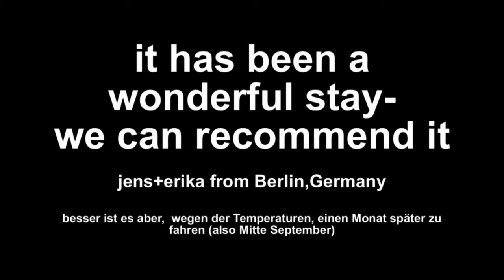southafrica Zeltcamp Agama - namaqualand - südafrika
dieses schöne Reservat befindet sich in der Nähe von Garies (Bitterfontein) im Namaqualand. Untergebracht ist man in urigen Zelten und am Abend kann man in der Boma sitzen ,sich über die Tageserlebnisse unterhalten und gemeinsam den südafrikanischen Wein probieren.
Sehr empfehlenswert für den, der mal eine andere Unterkunft in ruhiger Natur sucht. Die Gastgeber sind sehr freundlich.
Besonders interessant ist die gesamte Region wegen der einmaligen Wildblüten, die nur während der Zeit von August bis September die ganzen Landflächen mit einem sagenhaften bunten Blütenteppich überziehen